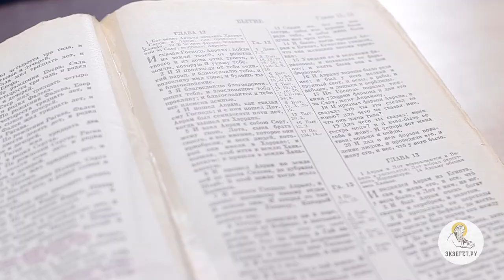Авраам (Бытие 12 гл.). Беседа 1/7. Протоиерей Андрей Лоргус. Ветхий Завет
Протоиерей и психолог Андрей Лоргус рассматривает жизнь праотца Авраама и его личностные качества. В 12-ой главе начинается история Аврама. Бог является ему и повелевает переселиться в Ханаан, обещая при этом покровительство. Аврам, движимый верой, следует гласу Божию и начинает странствовать в Ханаане. Но во время голода он уходит в Египет, где, боясь убийства, просил свою жену сказать, что она ему сестра. Сару взяли в дом фараона, но Господь не допустил совершиться прелюбодеянию. Как в Авраме благословятся все племена земные? Согрешил ли Аврам тяжко, когда прибег к хитрости в Египте? Какое качество проявилось в Авраме - трусость или упование на Бога?